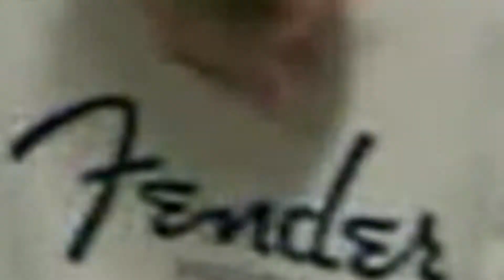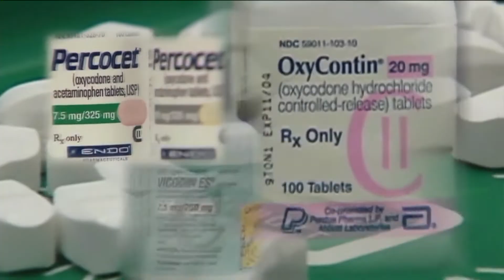Mary Murphy Cop Gun Money Mystery Pkg 7/16/12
Mary Murphy Cop Gun Money Mystery Pkg.  Videographer Kenton Young 7/16/12